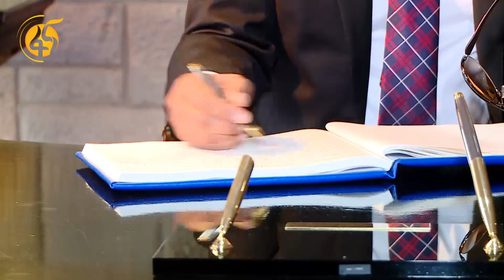ጠቅላይ ሚኒስትር ዐቢይ ለዊሊያም ሩቶ በዓለ ሲመት ናይሮቢ ገቡ